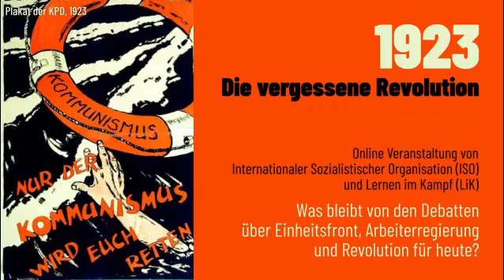Video 1923 Vergessene Revolution Veranstaltung ISO und LiK 01.11.2023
Online-Veranstaltung von Internationaler Sozialistischer Organisation (ISO) und Lernen im Kampf: Was bleibt von den Debatten über Einheitsfront, Arbeiterregierung und Revolution für heute?
Am 1. November 2023 diskutierten
* Reiner Tosstorff, Historiker und Autor zur Geschichte der Arbeiterbewegung,
* Sebastian Zehetmair, Historiker und marxistischer Aktivist,
* Stephan Kimmerle, Mitglied der Redaktion von Lernen im Kampf mit den Teilnehmer:innen.

Vor 100 Jahren ging der Revolutions-Zyklus 1918 bis ’23 in Deutschland zu Ende. Trotz Massenaktivitäten, Streik-Wellen und Arbeiter:innen-Bewaffnung gelang es nicht, eine sozialistische Revolution zu gewinnen. Der Niederlage in Deutschland folgten anhaltende Isolation und Demoralisierung auch in der Sowjetunion, mit um sich greifender Stalinisierung. In diesem Klima wurden eventuelle Schlussfolgerungen aus 1923 instrumentalisiert, benutzt und letztlich vergessen. Doch die Fragen, die sich 1923 stellten, von Einheitsfrontpolitik inklusive den Kontroversen um die Arbeiterregierungen in Sachsen und Thüringen, von revolutionärer Erhebung und einer Partei wie der KPD, die eine solche Umgestaltung anführen kann – all diese Fragen bleiben für Sozialist:innen heute relevant, sollen nächste Anläufe, Kapitalismus und Imperialismus zu beenden, erfolgreicher sein als vor 100 Jahren.